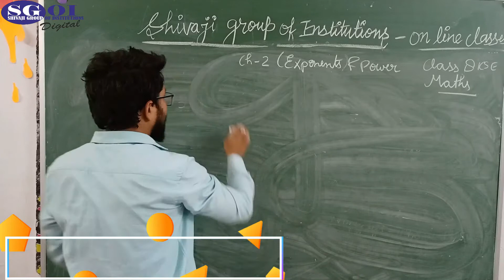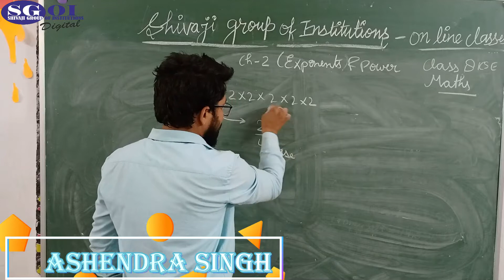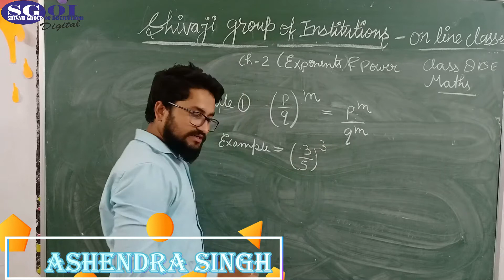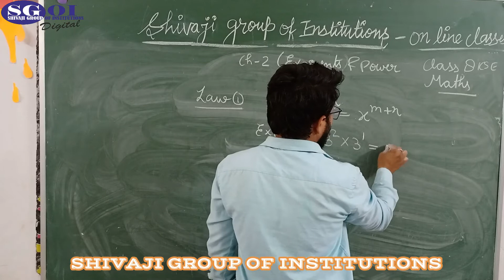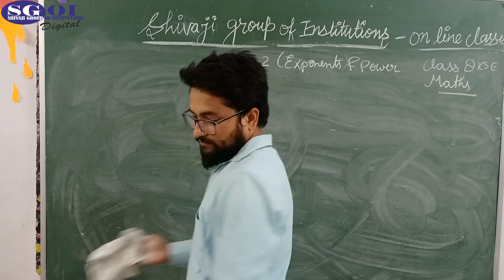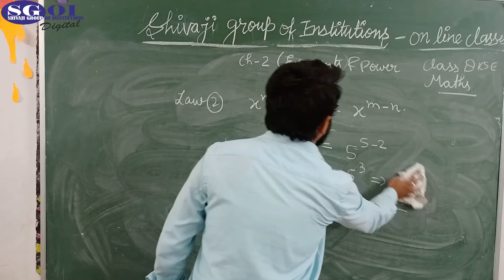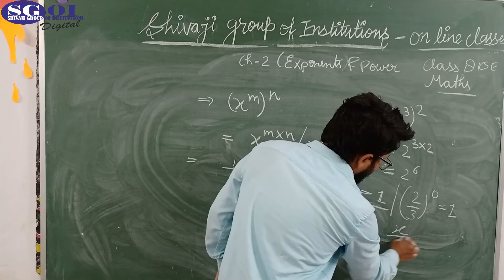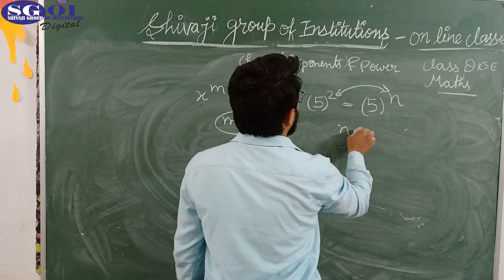SGOI CLASS 8 ICSE MATHS 21 APRIL 2021